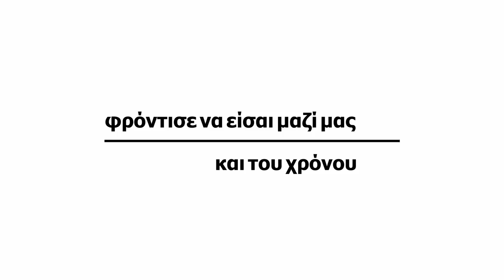Σταύρος Αρναουτάκης - Καμπάνια Κόκκινου Κρήτης 88,4 fm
Σταύρος Αρναουτάκης - Περιφερειάρχης Κρήτης
Αλκοόλ και οδήγηση στις γιορτές
Καμπάνια του Κόκκινου Κρήτης 88,4 fm και inotos.gr
Μουσική: Κωνσταντής Παπακωνσταντίνου
Ηράκλειο Κρήτης